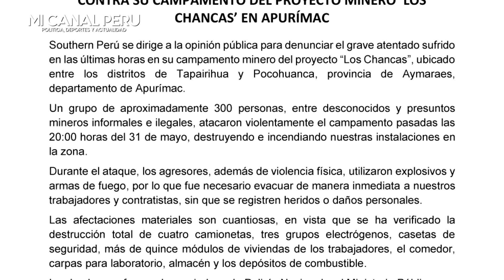PROYECTOS MINEROS ARDEN EN APURÍMAC EN ESCALADA DE VI0LENCI4 Y CASTILLO HACIENDO SHOWS EN PROVINCIA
Campamentos afectados corresponden a proyectos mineros de ampliación que preveían ejecutarse en el corto plazo, en una región rica en cobre, un metal del que Perú es el segundo productor mundial.